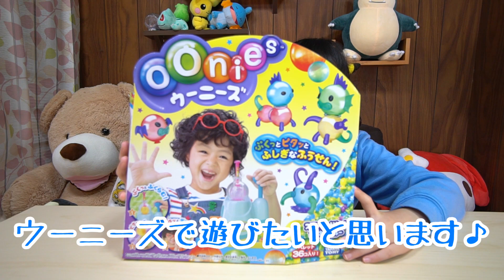ウーニーズで思い思い作ったら変わった生物が生まれました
昨年日本のYoutuberの方々いっぱい動画を出していました、おもちゃのウーニーズ！先日ドン・キホーテの企画で買いましたので、さっそく遊んでみました。
変わった風船のおもちゃです。風船をくっつけたりして、変わった工作が楽しめるおもちゃ満期しました。

すみっコぐらしのすみっコぷちてるでカワイイアクセサリー作り挑戦したよ

ブロックビルディングのバランスゲームでガクガクブルブルしてみたよ

衝撃の結果！Pokémonマスコット・ピカチュウパン屋さんとイーブイ茶房を開封するよ

付録にガシャポンがついてきた！幼稚園10月号の付録を作ってみました

TheFatRat

*　見てくれてありがとう  *